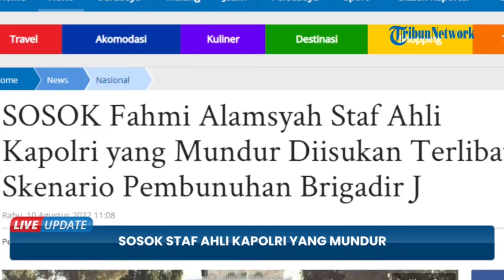Diisukan Terlibat Skenario Pembunuhan Brigadir J, Fahmi Alamsyah Staf Ahli Kapolri Mundur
ED, TRIBUN-VIDEO.COM - Sosok Fahmi Alamsyah mendadak jadi sorotan karena mengundurkan diri dari jabatan Staf Ahli Kapolri.

Menurut isu yang beredar, penasihat ahli Kapolri Bidang Komunikasi Publik itu diduga terlibat skenario pembunuhan Brigadir J atau Brigadir Nofriansyah Yosua Hutabarat di rumah Irjen Ferdy Sambo.

Fahmi Alamsyah mengirimkan surat pengunduran diri kepada Kapolri Jenderal Listyo Sigit Prabowo pada Selasa (9/8/2022).

Lantas, seperti apa sosoknya? Fahmi Alamsyah merupakan Staf Ahli Kapolri atau Penasihat Ahli Kapolri bidang Komunikasi Publik.

Fahmi Alamsyah adalah seorang penasihat Kapolri sejak tahun 2020. Fahmi Alamsyah juga aktif di twitter meski cuitan terakhir pada (7/7/2022) lalu.

Sebelum Kapolri dijabat Jenderal Listyo, Fahmi Alamsyah diangkat Kapolri saat itu Jenderal Idham Azis sebagai penasihat ahli Kapolri.

Pengangkatan Fahmi Alamsyah sebagai penasihat Berdasarkan Keputusan Kapolri Nomor Kep/117/I/2020 yang diteken oleh Idham Azis pada 21 Januari.

Selain Fahmi Alamsyah, Kapolri saat itu mengangkat sejumlah pakar hingga mantan Ketua Komisi Pemberantasan Korupsi (KPK) Agus Rahardjo.

Polri saat ini mendalami adanya dugaan Penasihat Ahli Kapolri bidang Komunikasi Publik, Fahmi Alamsyah, yang disebut terlibat dalam penyusunan skenario kronologi awal kasus Brigadir J.

"Jadi pertanyaan pertama (soal dugaan keterlibatan Fahmi Alamsyah) tadi kami sedang melakukan pendalaman, tim sedang bekerja," tutur Listyo di Mabes Polri pada Selasa (9/8/2022).

Seperti dilansir dari Tribun Jateng dalam artikel 'Staf Ahli Kapolri Fahmi Alamsyah Mundur, Disebut Terlibat Skenario Pembunuhan Brigadir J'.

“Kami sedang melakukan pendalaman kalau ditemukan nanti kita proses."